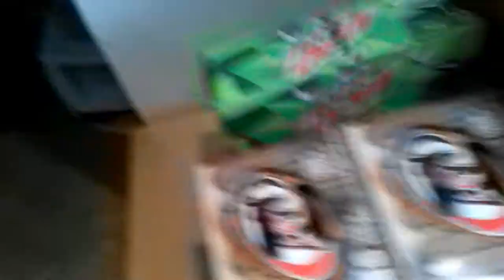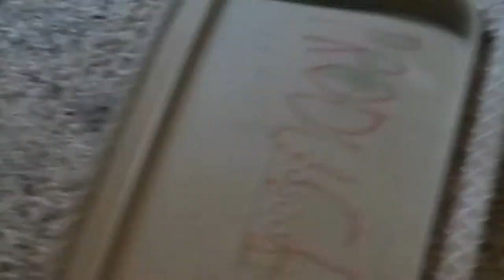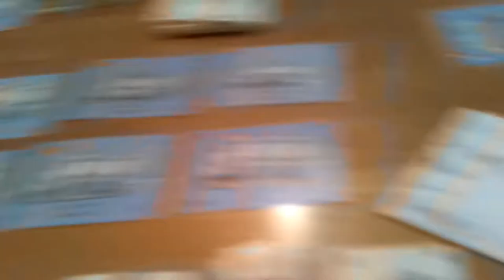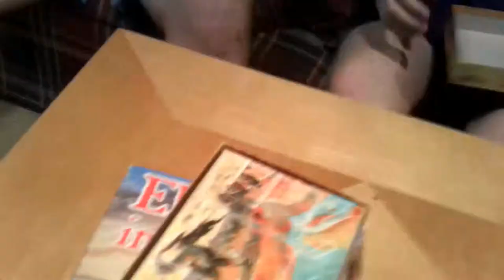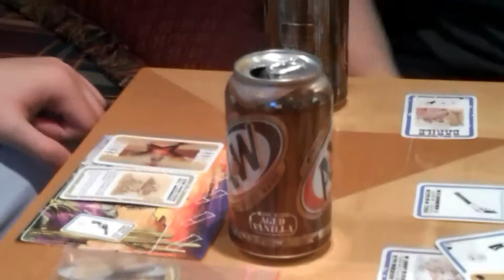19 And Life To Go!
So, my birthday was July 1, and I thought, "You know what? I'm going to vlog this today". Turned out to be not too bad.

Song: "All I Need" by Lewis Knudsen